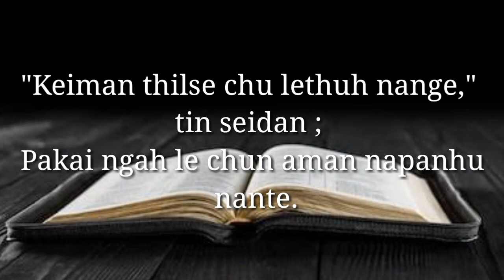Inspirational Kuki short Bible verses ~ Proverbs 20 : 22 - 23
"Keiman thilse chu lethuh nange," tin seidan ; Pakai ngah le chun aman napanhu nante.

Thilgih te-na adihlouva kibol chu Pakai dinga thet umtah thil ahi ; hitobang hin thil asao achom te-na moljol dihlou jong aphapoi.